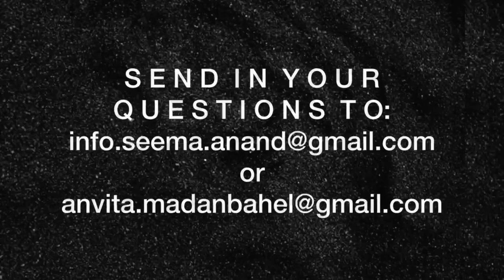FGM with Masooma | Does pleasure exist on the other side?? | Masooma's story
This week, I welcome one of my most amazing guests yet, Masooma Ranalvi. She takes us through the heartbreaking topic of FGM and her own personal journey with it. She tells us what life is like after and answers questions you might have about how to still have a life with pleasure! Such a brave and courageous guest and an even more courageous story, we are truly blessed to have Masooma on our platform! Please show her your love in the comments!

How to get in touch with Masooma

If you would like advice from Seema Anand or a consultation with Dr. Anvita Madan-Bahel, send us a brief question/message to: